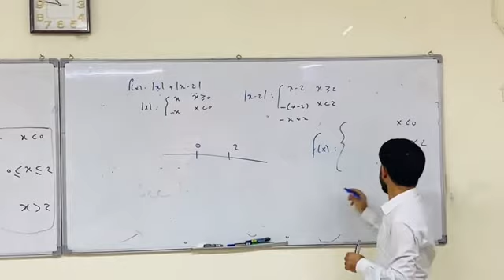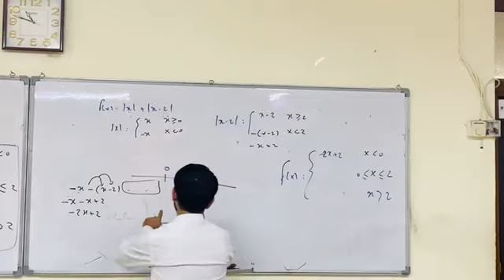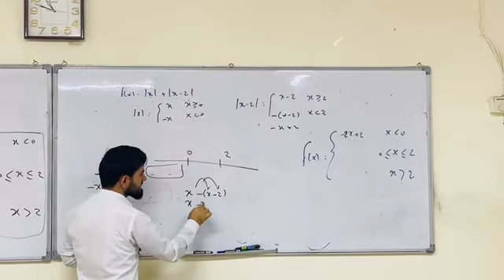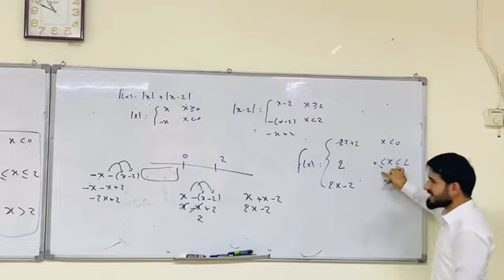چۆنیەتی گۆڕینی نەخشەی بەهای ڕووت بۆ نەخشەی پەلدار